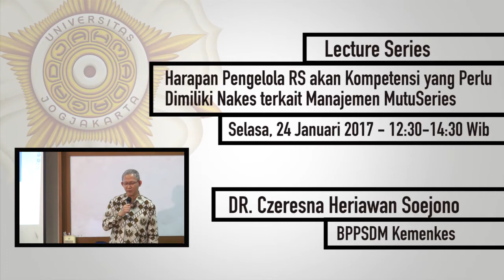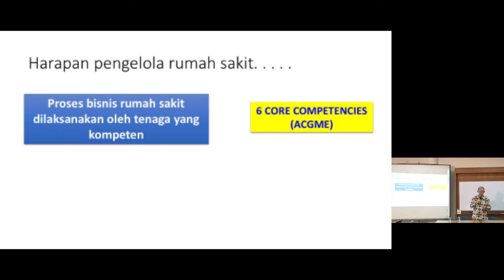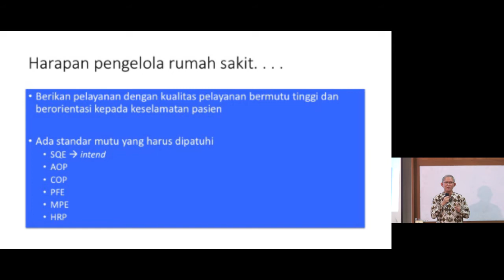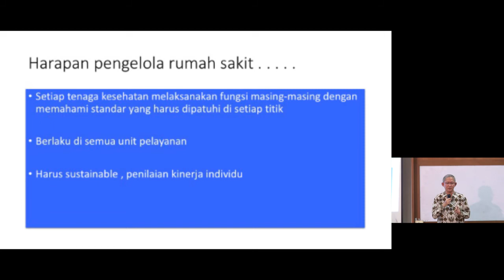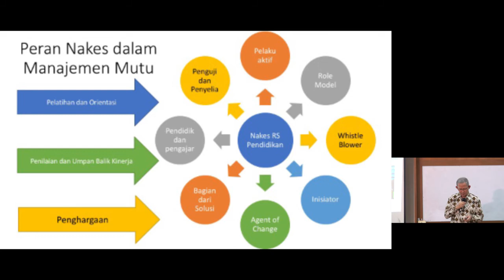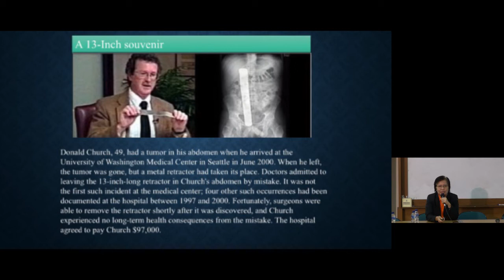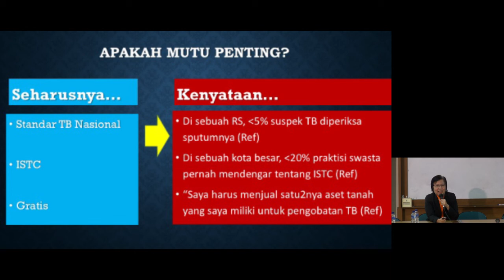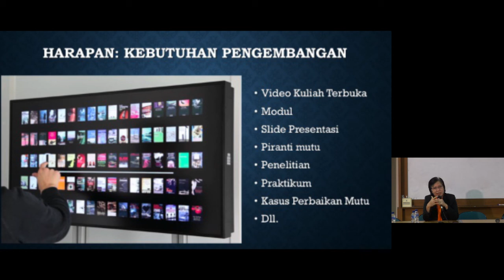Lecture Series: Pendidikan Manajemen Mutu Dalam Pelayanan Kesehatan - Sesi Materi